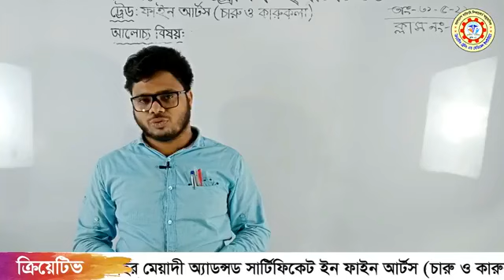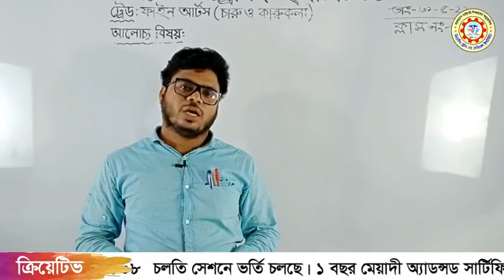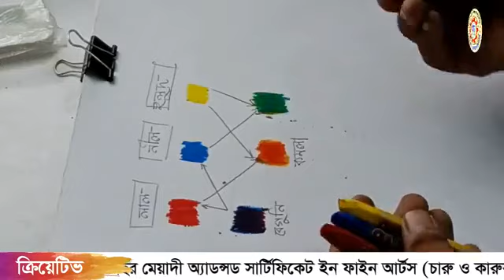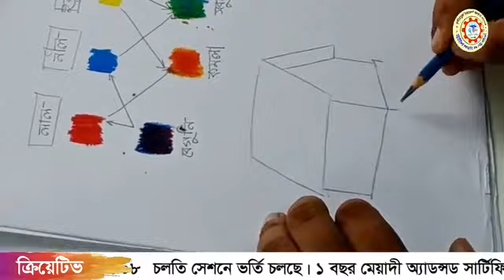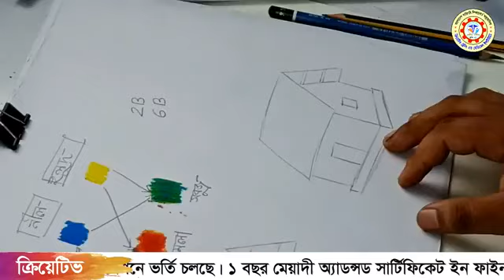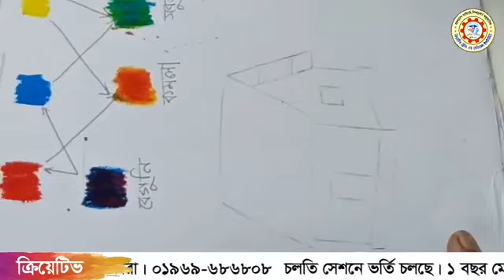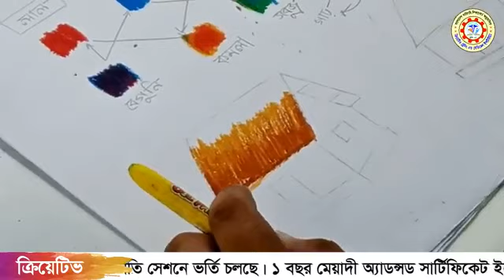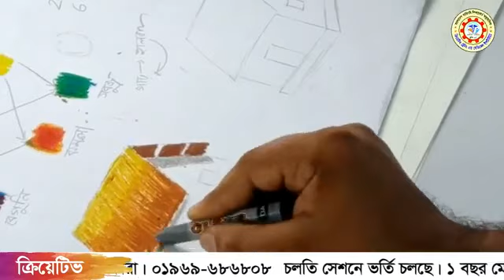প্যাস্টেল রং দিয়ে ঘর অঙ্কন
চাকুরি প্রত্যাশী  ভাই বোনদের জন্য সু-খবর আপনি কী অনার্স, ডিগ্রী, ফাজিল বা সমমান পাশ করে বেকার আবস্থায় জীবনযাপন করছেন ?
শিক্ষা মন্ত্রনালয়ের একটি বিজ্ঞপ্তিতে ও এমপিও নীতিমালা ২০২১ অনুযায়ী ৬ষ্ঠ থেকে ৮ম শ্রেনী ও ৬ষ্ঠ থেকে ১০ম শ্রেনীর প্রতিটি এমপিও ভুক্ত স্কুলে সহকারি শিক্ষক (চারু ও কারুকলা) পদে আগামী ২০২২-২৩ সাল থেকে শিক্ষক নিয়োগ শুরু হবে তথ্য ও যোগাযোগ প্রযুক্তি (আইসিটি) পদে নিয়োগ চলমান রয়েছে।
 আপনি চারু ও কারুকলা বিষয়ে শিক্ষক হতে ইচ্ছুক থাকলে ও ২০২২-২৩ সালের ১ম নিয়োগ বিজ্ঞপ্তিতে অংশগ্রহন করতে চইলে জানুয়রি - ডিসেম্বর ২০২১ সেশনে ভর্তি হয়ে কোর্সটি সম্পন্ন করে আপনার কাঙ্খিত স্বপ্নটি পূরন করুন।
তাহলে আর দেরি না করে শুরু থেকে পরপর ৩য় বারের দেশ শেরা ও বাংলাদেশ কারিগরি শিক্ষা বোর্ড অনুমোদিত প্রতিষ্ঠান ক্রিয়েটিভ ট্রেনিং ইন্সটিটিউট থেকে
অ্যাডভান্সড সার্টিফিকেট কোর্স ইন ফাইন আর্টস(চারু ও কারুকলা) অথবা কম্পিউটার টেকনোলজি (আইসিটি) কোর্স এর চলতি সেশনের আপনার ভর্তিটি সম্পন্ন করুন।
বিস্তারিত জানতে -
ক্রিয়েটিভ ট্রেনিং ইন্সটিটিউট, কাটিয়া নারিকেলতলা, সাতক্ষীরা সদর, সাতক্ষীরা।

📣 আমাদের অফিশিয়াল পেজ
⤵️ প্রতিদিন লাইভ ক্লাস দেখতে Like এবং Follow করুন

⤵️ আপনার আঁকা ছবি শেয়ার করতে ও আমাদের দক্ষ শিক্ষকমন্ডলীদ্বারা ছবিটির মান জানতে গ্রুপটিতে জয়েন করুন এবং পোষ্ট করুন আপনার আঁকা ছবি।

📣 আমাদের নিবন্ধন উপযোগী কোচিং এর অফিশিয়াল পেজ
⤵️ নিজেকে নিবন্ধন উপযোগী গড়ে তুলতে Like এবং Follow করুন

📣 আমাদের নিবন্ধন উপযোগী কোচিং এর অফিশিয়াল গ্রুপ
⤵️ নিজেকে নিবন্ধন উপযোগী গড়ে তুলতে Join করুন